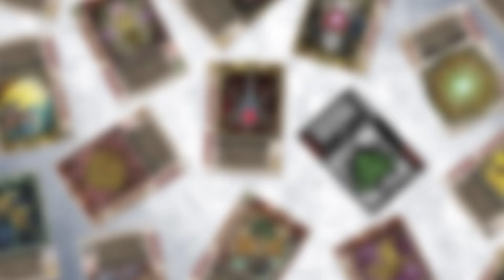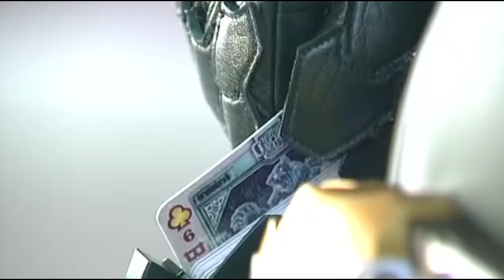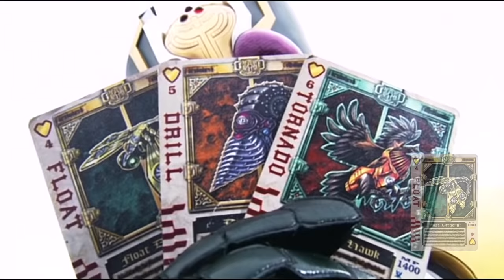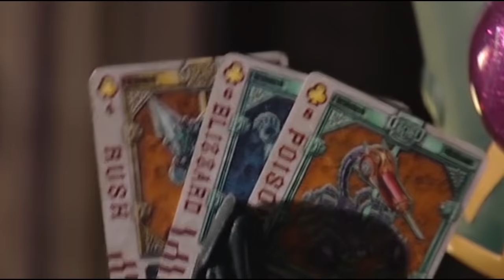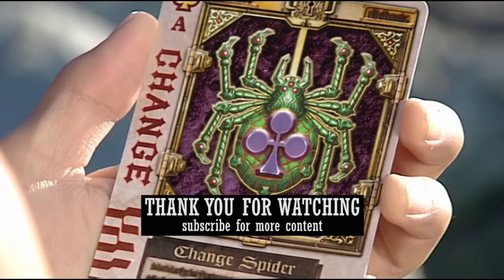Kamen Rider Leangle Rouze Cards and Finishers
The Leangle system was developed by Isaka, the Peacock Undead, who needed the sealed Spider Undead to complete it. However, it was later revealed that the Undead was not sealed properly and manipulated his users for his own agenda. Towards the end of the series, Mutsuki (the user) managed to fight the influence of the Category Ace completely with the help of his comrade thus becoming a true Kamen Rider.